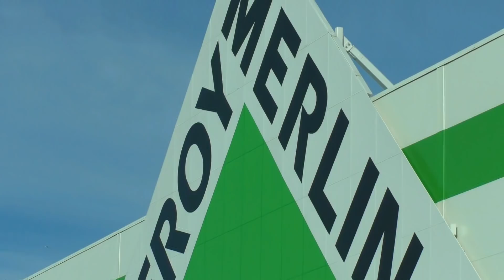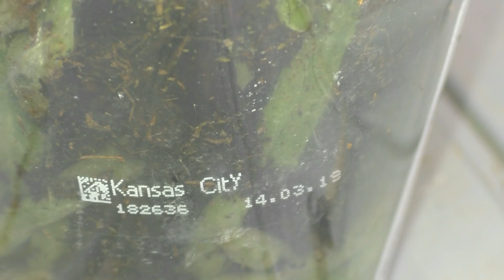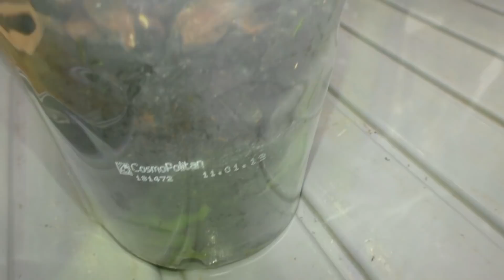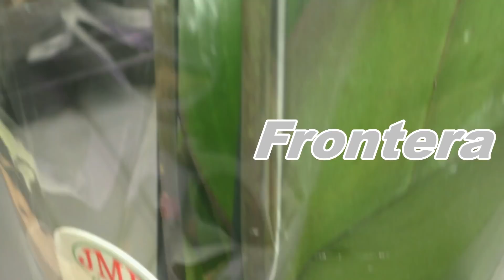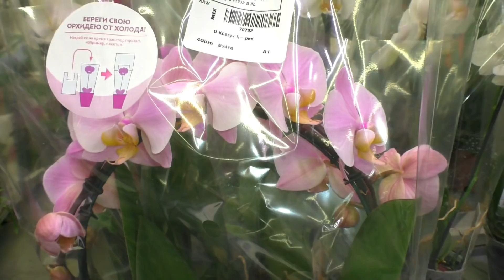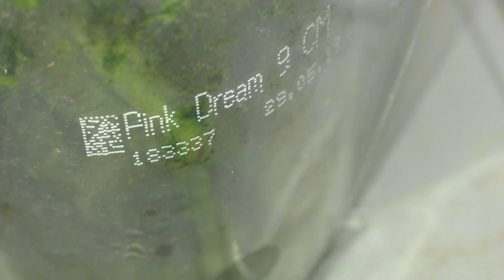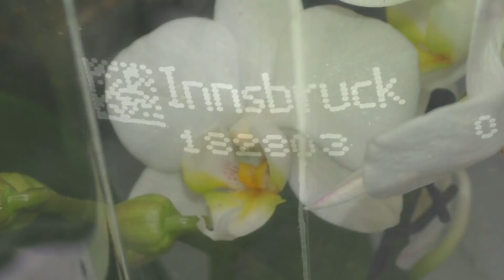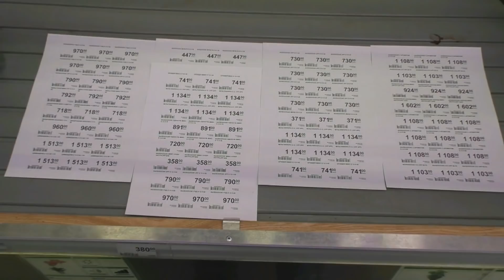ОРХИДЕИ С НАЗВАНИЯМИ. День Святого Валенитна. Обзор в Леруа Мерлен Западный, Ростов-н/Дону 12.02.20г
Видео обзор СОРТОВЫХ орхидей с названиями. Большой выбор красивых орхидей к. И конечно же СОРТОВЫЕ Фаленопсисы ... Andora / Menkar / Melody / Zamora / Cosmopolitan / Pink Dream / Allabaster / Frontera / Califo / Denver / Kansas City / Babylon Pretty / Zamora / Olimp / Purple Rain / Innsbruck / KV Beauty / Montreux ... Смотрите в этом видео обзоре